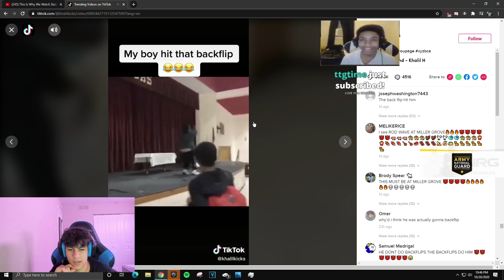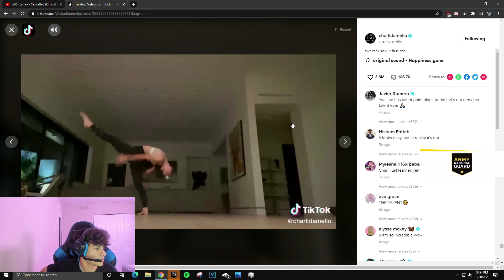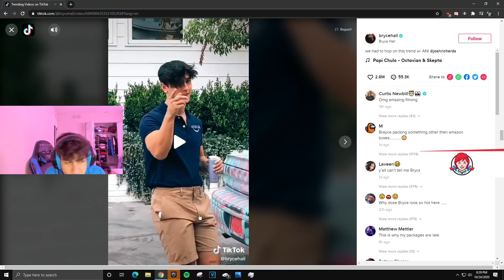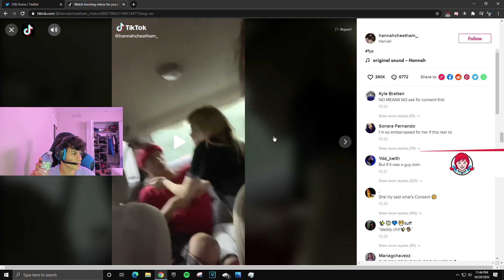Why We Watch Stable Ronaldo...😈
Use Code "BBG-Ronaldo” in the Fortnite Item Shop